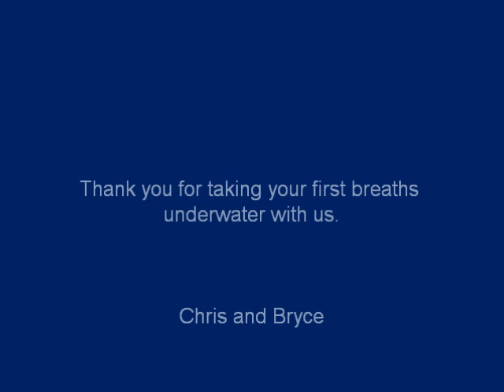Discover Scuba April 9, 2014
Some of the Panama City diving crew took a group of fist timers to Vortex Springs to take their first breaths underwater